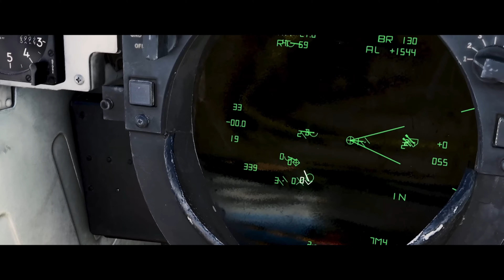"DCS The Sting and Claw Maverick Legacy" With Mighty Wings is EPIC Beyond Comprehension